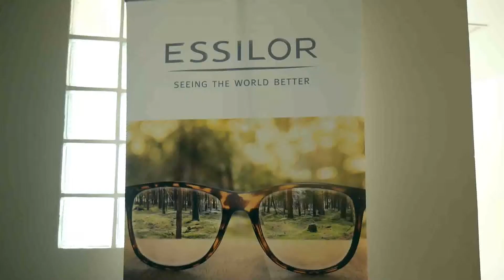SIIT CareerABLE Project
We are now launching a project entitled "SIIT CareerABLE" for SIIT students who are interested in enhancing their skills before entering the labor market or an academic field.

The aim of this training project is to train students before being sent to the real world. Students will gain knowledge, improve their skills, and be ready for applying for jobs or furthering their study in the leading universities around the world.

The project will run throughout the whole academic year 2017 by providing several training programs (2-3 hours), conducted by professional trainers from industrial and world-class universities/organizations.

Students who attend the training program under the "CareerABLE" project for five times (or more) will get a "Certificate of Completion", certifying that they have completed this project. This certificate will be useful for your job application and/or university application in the future.

Don't miss the chance to get points from our SIITCareerABLE project.